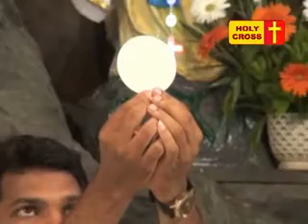Holy Cross Tv Daily Catholic Tamil Mass-29-07-2014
Villianur Lourdes Shrine Daily Tamil Mass